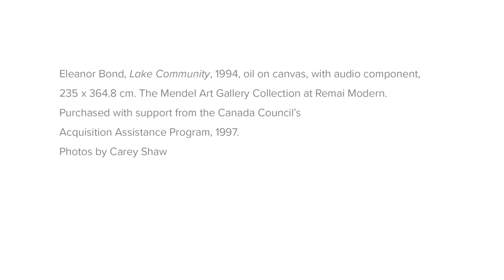Eleanor Bond: Lake Community - Audio Guide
Listen to artist Eleanor Bond talk about her work, Lake Community

This audio recording was produced in collaboration with Antenna Audio, Remai Modern's multimedia guide is complimentary for visitors.

Eleanor Bond, Lake Community, 1994, oil on canvas, with audio component, 235 x 364.8 cm. The Mendel Art Gallery Collection at Remai Modern. Purchased with support from the Canada Council’s Acquisition Assistance Program, 1997.